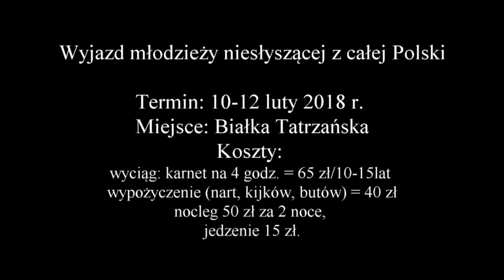Zaproszenie na narty 2018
Informacja o wyjeździe na narty osób niesłyszących do Białki Tatrzańskiej

W dniach 10-12 luty 2018 r. (sobota, niedziela, poniedziałek) odbędzie się wyjazd wszystkich chętnych osób do Białki Tatrzańskiej na zimowisko narciarskie.

Plan wyjazdu
10 luty – ok. 7:30 wyjazd z Tarnowa do Bukowiny, 10:00 – przyjazd na stok KOTELNICA, jazda na nartach, 19:00 przyjazd do hotelu (kolacja, spanie).
11 luty – ok. 8:00 – msza św., 9:00 – śniadanie, 10:00 – wyjazd na stok, ok. 15:00 - pobyt na Termach w Bani, 19:00 przyjazd do hotelu (kolacja, spanie).
12 luty – ok. 8:00 – msza św., 9:00 – śniadanie, 10:00 – wyjazd na stok, 15:00 – wyjazd do Tarnowa, ok. 18:00 powrót do Tarnowa.

Koszty:
wyciąg: karnet na 4 godz. = 65 zł/10-15lat (wyjazdy jednorazowe - dla początkujących = 8 zł/1 wyjazd), 40 zł wypożyczenie (nart, kijków, butów), nocleg 50 zł za 2 noce, transport – ok. 80 zł, jedzenie 15 zł.

Zgodę należy dostarczyć do Ks. Damiana, do 15 stycznia 2018 r. Bardzo proszę o modlitwę w intencji szczęśliwego i owocnego pobytu dzieci na nartach.
             Opiekun: Ks. Damian Migacz